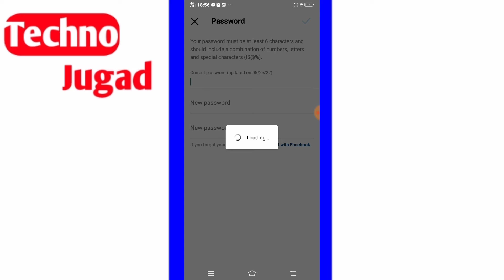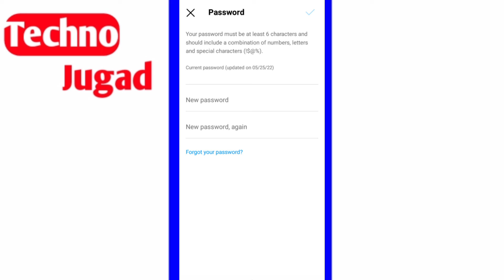Fix Instagram Your Old Password Was Entered Incorrectly Please Enter It Again Problem Solve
Your Old Password Was Entered Incorrectly Please Enter It Again